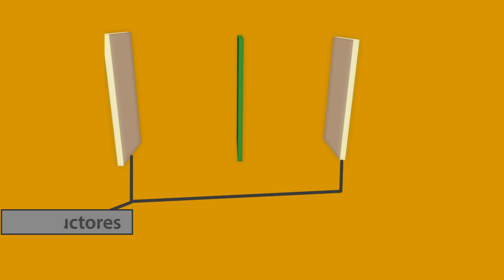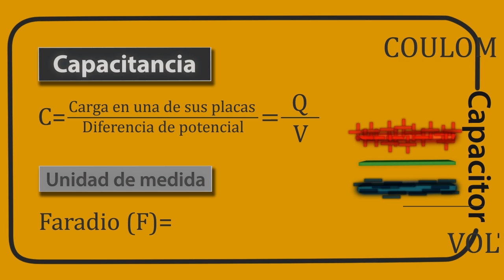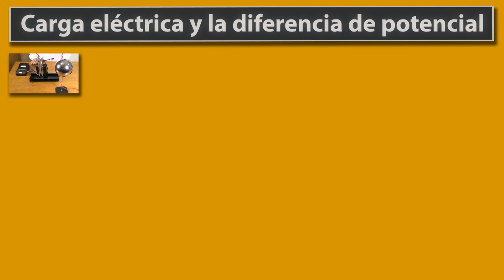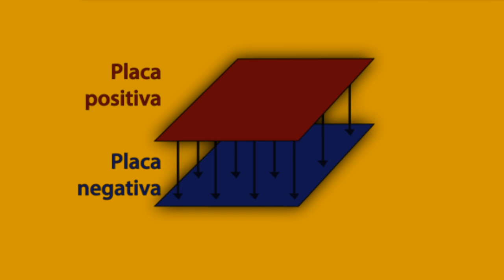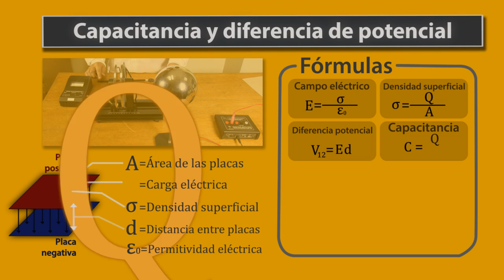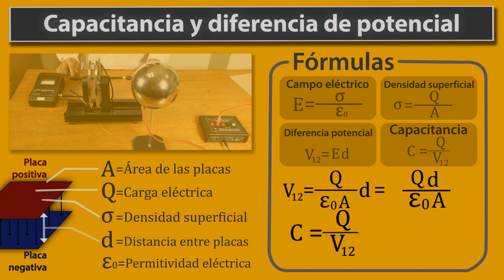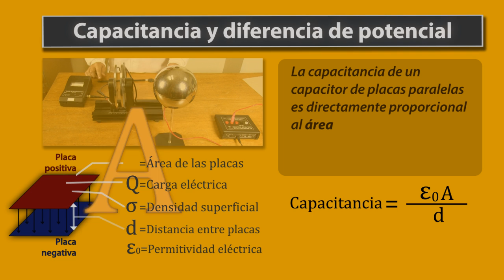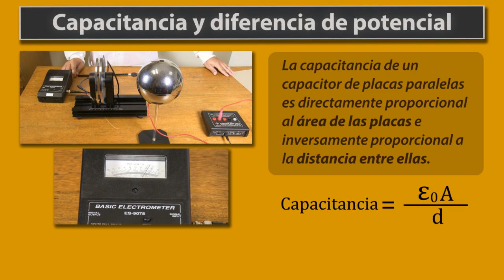Capacitores de placas paralelas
Video educativo producido por el profesor Juan Carlos Miranda del dpto de Física con apoyo del CEDU de la Universidad del Norte de Barranquilla (Colombia).